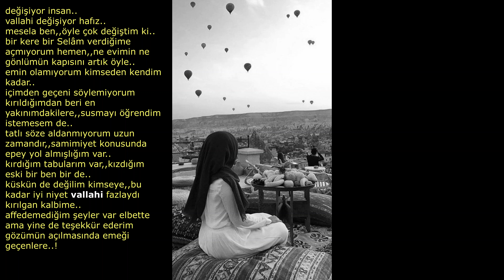Samistal Yaylası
Lâl Media tarafından hazırlanmıştır.